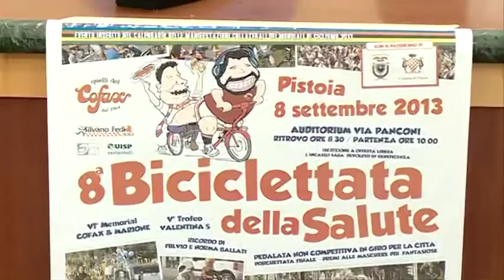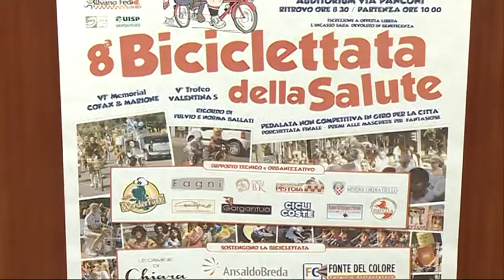CONFERENZA STAMPA BICICLETTATA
Conferenza stampa di presentazione dell'edizione 2013 della "Biciclettata della salute", manifestazione che, per le strade del centro di Pistoia, negli anni passati ha richiamato centinaia di partecipanti. L'appuntamento è per domenica 8 settembre e l'iniziativa ha scopo benefico raccogliendo contributi, tra l'altro, per l'Associazione Pistoiese per la Riabilitazione.